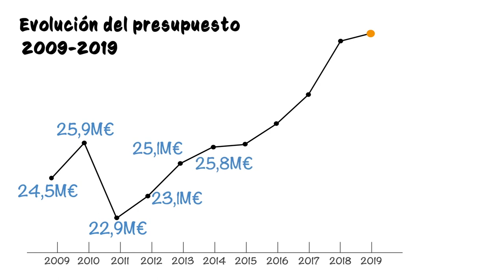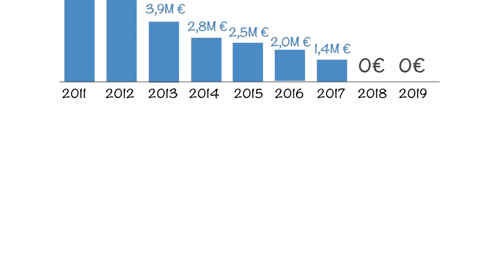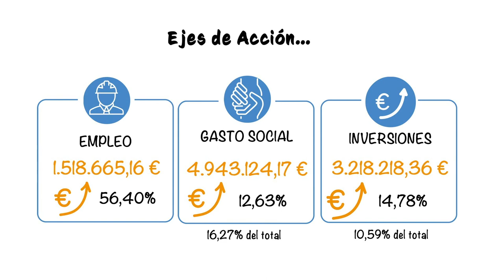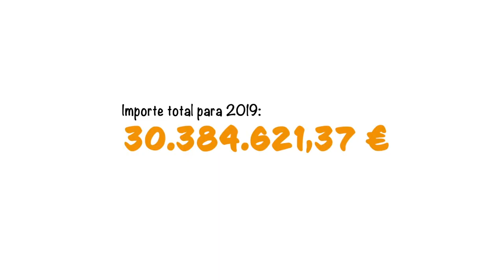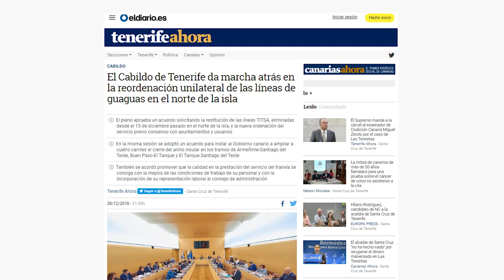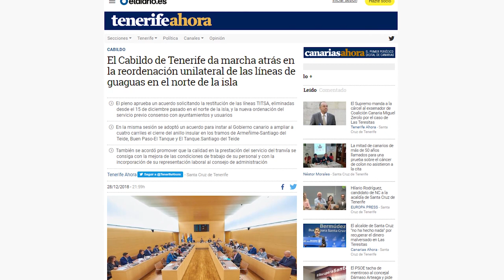Hablamos con Manuel Domínguez Candidato del PP a la Alcaldía de Los Realejos